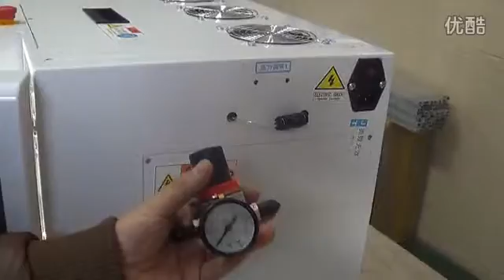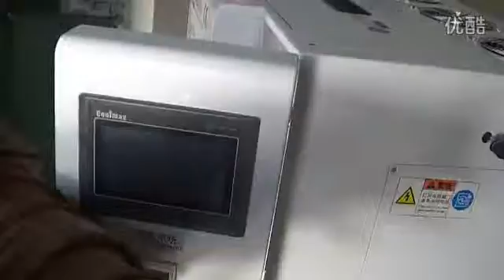KO MAG installed video HD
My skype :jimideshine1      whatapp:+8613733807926